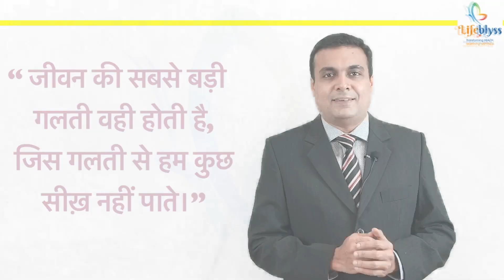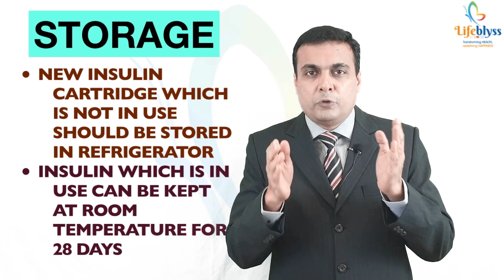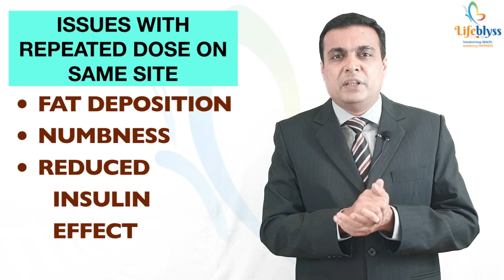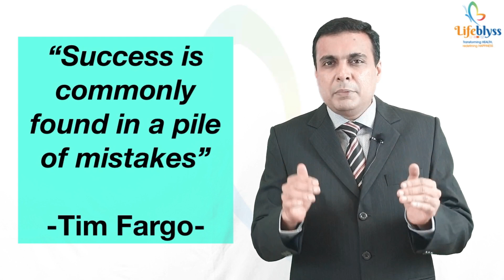Diabetes mistakes | Explained by Dr Sumit Shrivastava ,Lifeblyss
Hello everyone,
We as a Lifeblyss team have made this channel with the intention of uploading informational videos on health to create awareness in common people about diseases and their treatment.
Our sole intention is to clarify the doubts in the minds of people regarding their illnesses.
We have answered the following questions :
1. What are the mistakes done by diabetic patients ?
2. What are the solutions to those mistakes ?